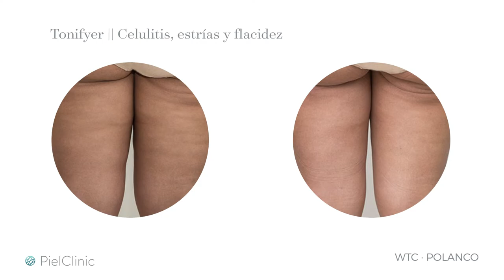Tonifyer | Flacidez, celulitis y estrías | PielClinic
👉🏼 La tecnología más avanzada no quirúrgica para remodelado de cuerpo y flacidez, de forma segura, sin dolor y con resultados comprobados.

Su acción estimula y fortalece el colágeno mientras que la piel ﬂacida se reaﬁrma.

Acude con nuestros especialistas 🧑‍⚕️👨‍⚕️👩‍⚕️